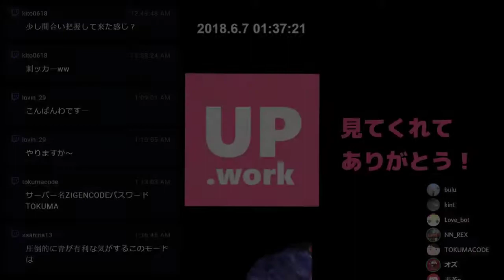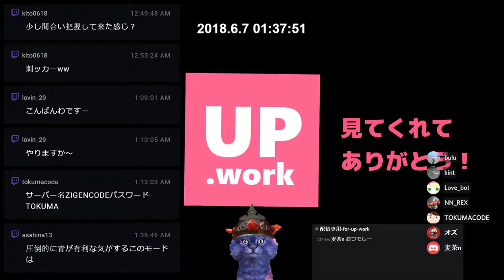《 Of Guards And Thieves 》 #4 スポーツ系アサシン / 6～8人で自由気ままプレイ / FaceRig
カジュアルからシリアスに。そして、覚醒へ・・・。スポーツ系アサシンが増えてきました（笑）

ほとんど毎日、誰かとゲームしてます。
FaceRig の猫をアバターに、主に21時ぐらいから LIVE 配信。
金曜日は、お休みです。

■ プレイ ゲーム タイトル
・Warframe : PC, PS4
・オーバーウォッチ : PC
・MU Legend : PC

■ モットー
・毎日みんなと、ゲームで楽しんでから、寝る。( ˘ω˘)ｽﾔｧ

■ 配信先
（ Twitch と YouTube へ同時配信しています）

■ 利用している配信用のサービス
（無料で便利！）

UNIQUE PLAYER . work
Japanese works. Subculture lovers "UNIQUE PLAYER . work" YouTube Channel.